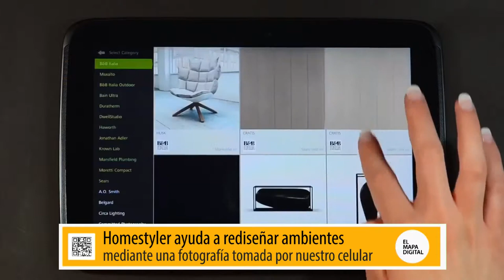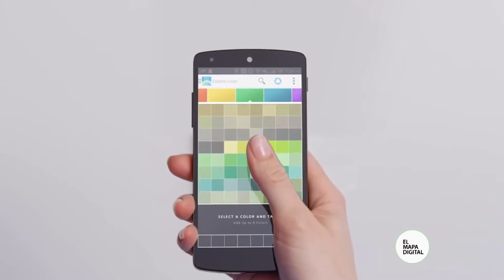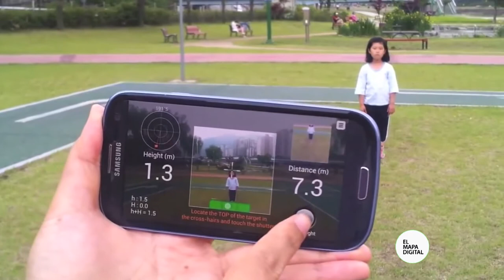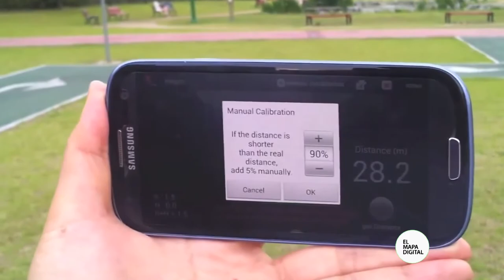El Mapa Digital - Decorar la Casa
Existe un momento crucial en los fines de semana largos…..casi sin darnos cuenta llegamos a la decisión de que es tiempo de Redecorar la casa….cambiar un par de muebles de lugar, pintar una pared, comprar un sillón nuevo….para todo eso parece haber aplicaciones y sitios web